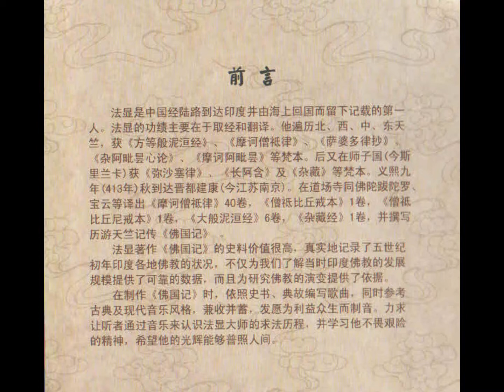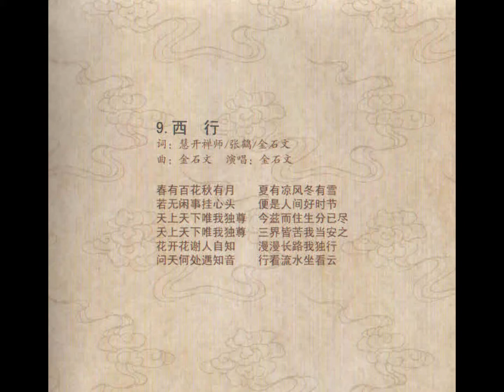Journey to India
Journey to India (乐游天竺)     Chinese (中文)

1) 释迦牟尼佛心咒
2) 心经
3) 文殊菩萨心咒
4) 楞严咒心与五大心咒
5) 观音菩萨赞偈
6) 华严阑若
7) 金地藏菩萨
8) 阿弥陀佛赞偈
9) 西行